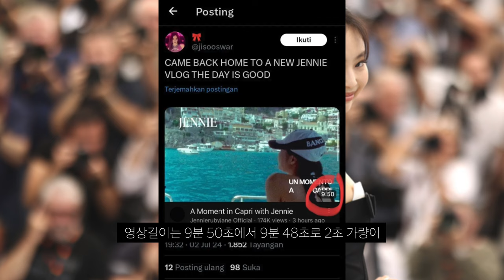블랙핑크 제니 실내에서 전자담배 흡연 논란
어떻게 생각하시나요?